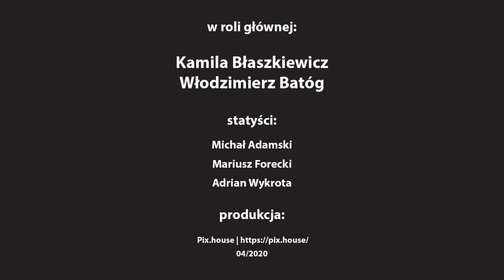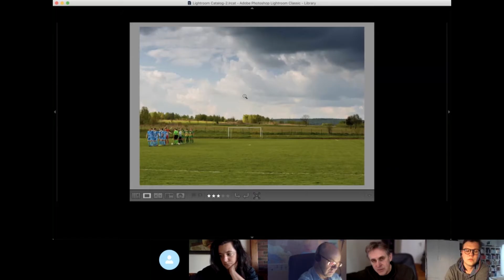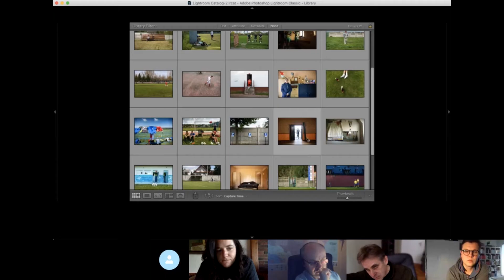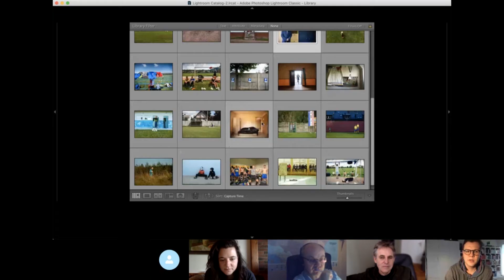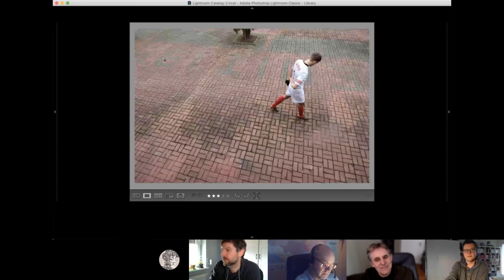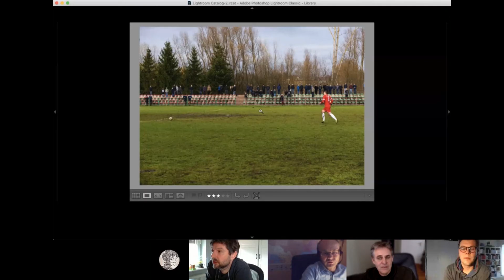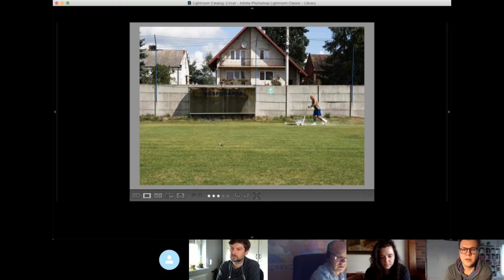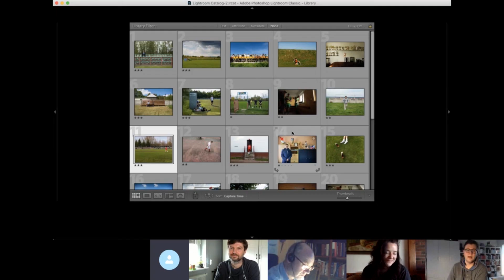Konsultacje fotograficzne Pix.house |S2:01| Kamila Błaszkiewicz Włodzimierz Batóg | Haratanie w gałę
fotokonsultacje S2:01 | Haratanie w gałę

w rolach głównych:

Kamila Błaszkiewicz
Włodzimierz Batóg

statyści:

Michał Adamski, Mariusz Forecki, Adrian Wykrota